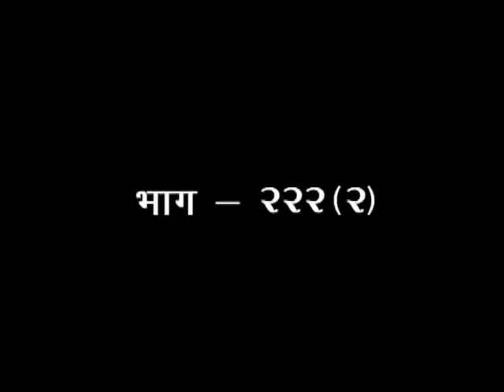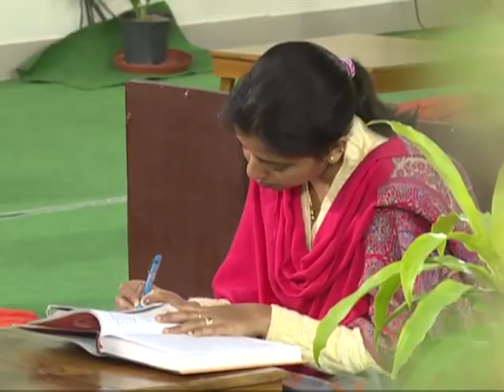गीताध्ययनम् भाग -222(2)(अध्याय-18) || डॉ.आचार्या साध्वी देवप्रिया जी || वैदिक चैनल || Vedic Channel